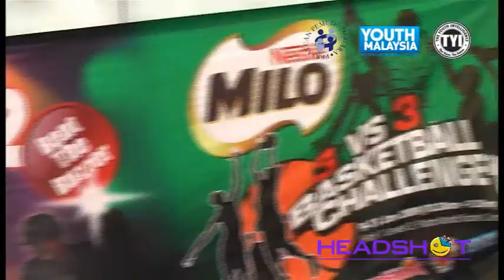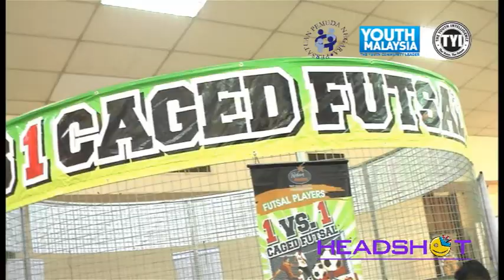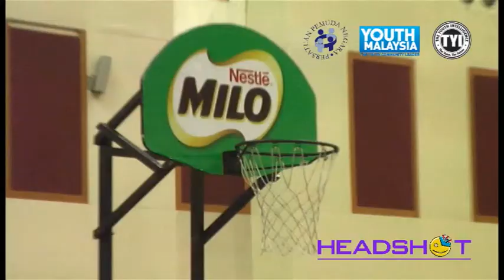YOUTH'09 @ PWTC @ 9th - 11th January 2009 SHORT VER.